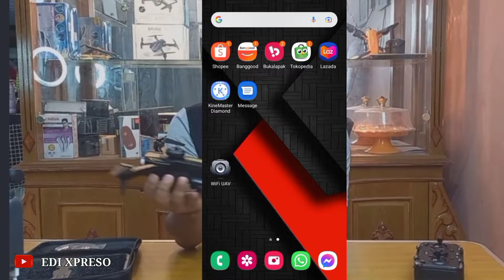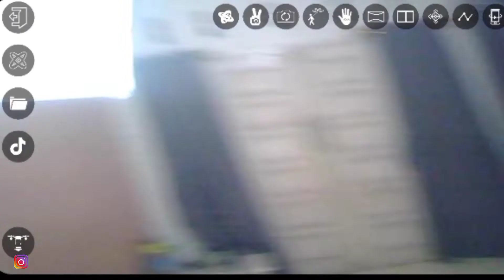unboxing drone xt2 / drone cangiih 500 an anti tabrak kamera 4k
drone ini termasuk murah bro, dengan harga 400.000 an drone ini ada fitur altitude hold, kamera bersih, dan ada sensor anti tabrak,drone ini sangat cocok sekali buat pemula atau yg baru mau belajar main drone